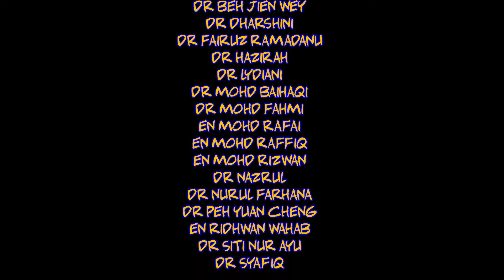Program Mass CPR dan Heimlich di Kolej Vokasional Sungai Petani 1pada 12 Februari 2020